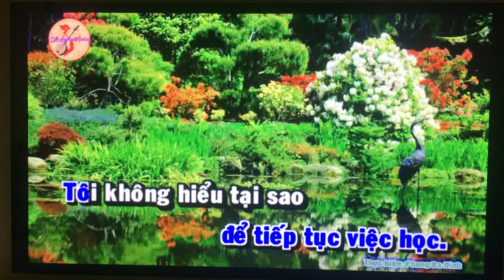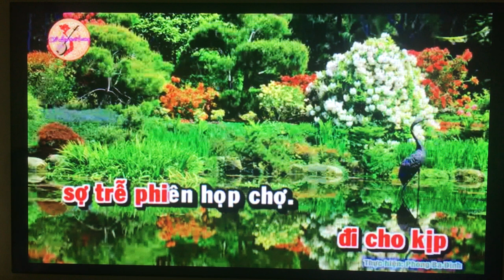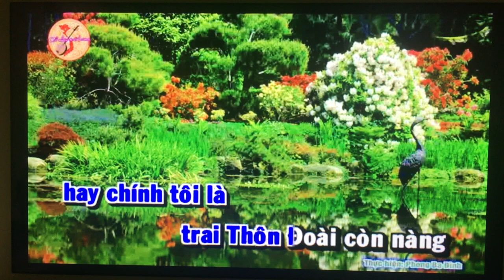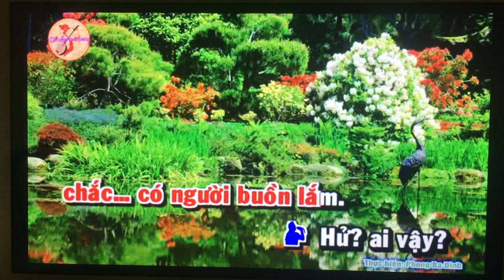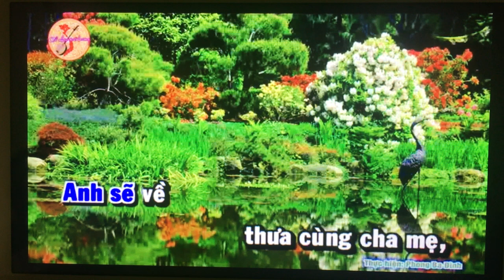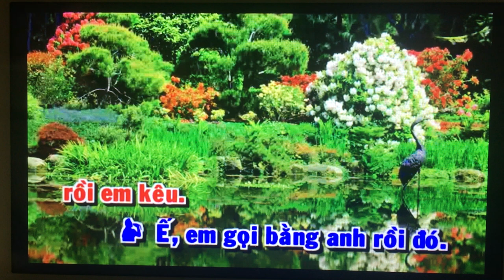TD. Moi kep. La Trau Xanh